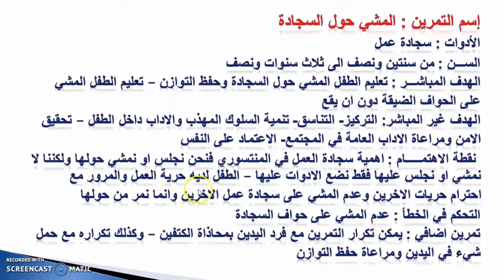رواق: دورة منتسوري - 14 - 2